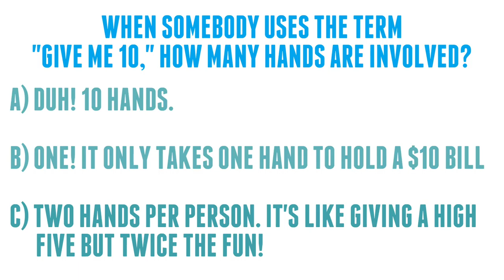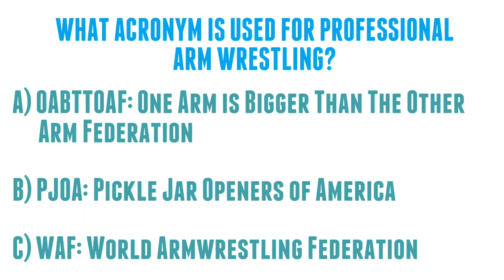Hope 6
Hope: Believing something good can come out of something bad